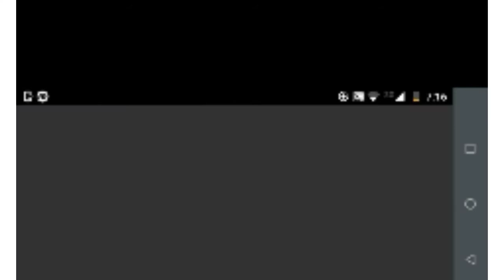como ago mis animasiones